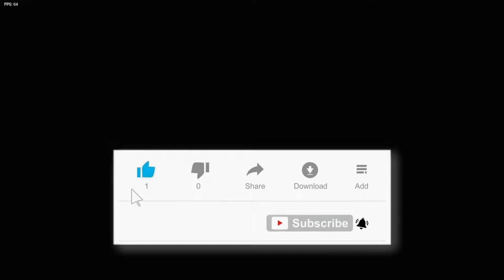al patrula caz de variola maimutei diagnosticat in romania